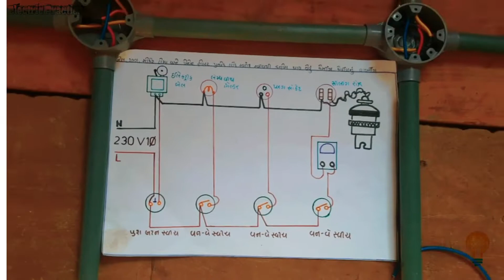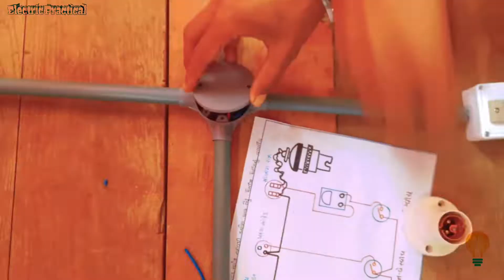બેલ, પ્લગ, સોકેટ, લેમ્પ અને પેન્ડન્ટ હોલ્ડર પ્રત્યેક લોડ સ્વતંત્ર સ્વિચ થી કંટ્રોલ થાય તેવું વાયરીંગ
Bell,plug,socket,lamp and pandant holder each load is operated by individual switch that type of wiring
PVC conduit wiring
Wiring
House wiring
Individual switch type wiring